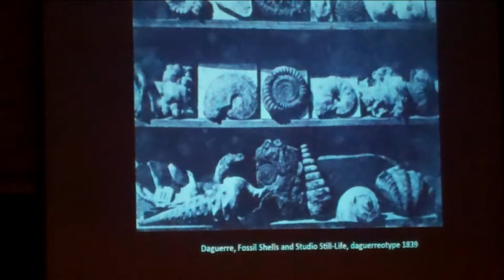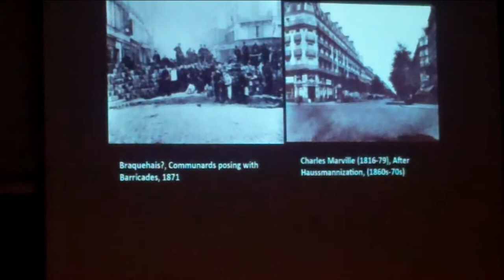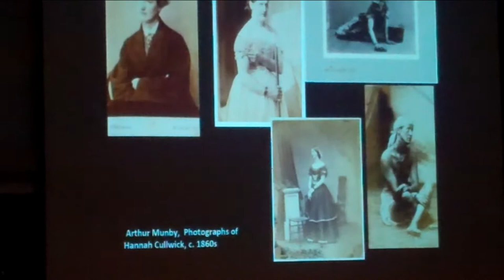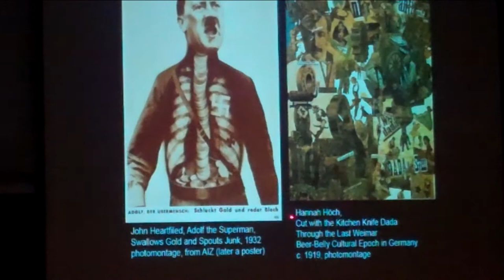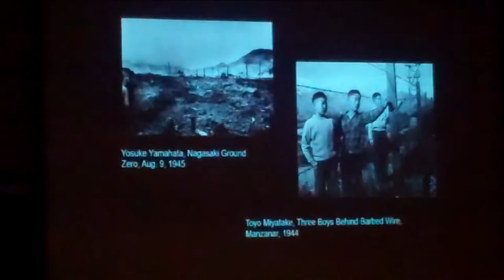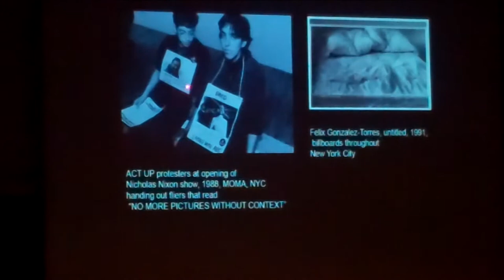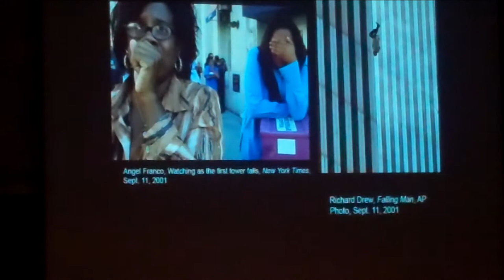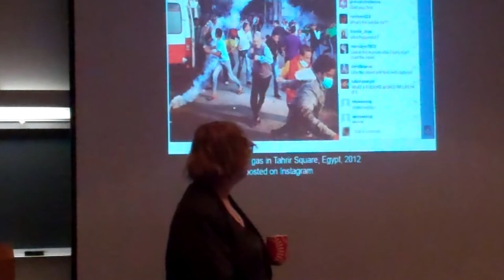Art History One-Oh-Dumb: Photography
If you need to catch up on the AH 10dumb basics:
It looks like I'm reading from a script or something at the beginning, but I'm really just trying to figure out adobe acrobat.

Kate Loves Laser